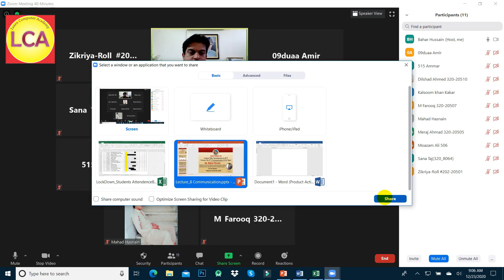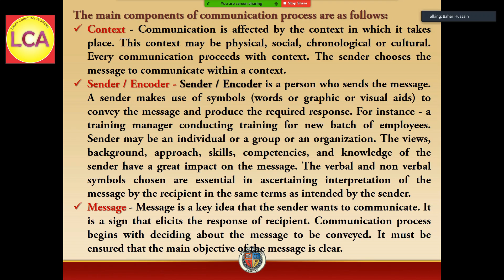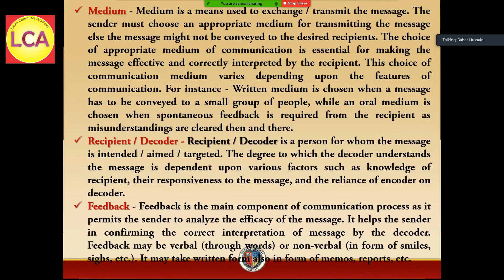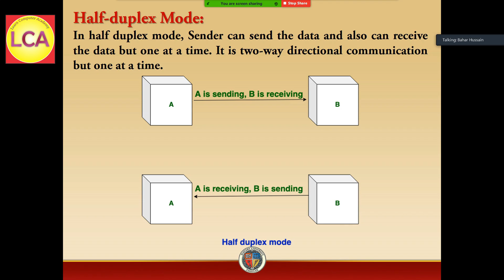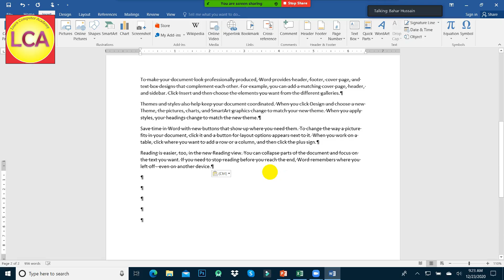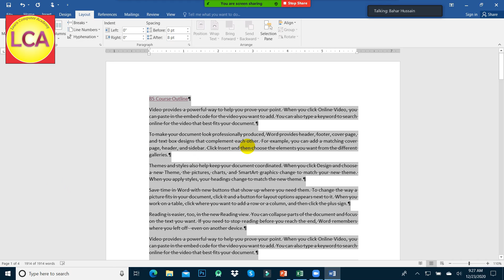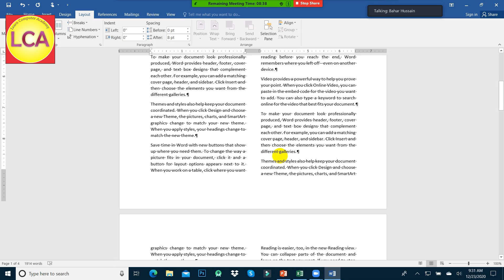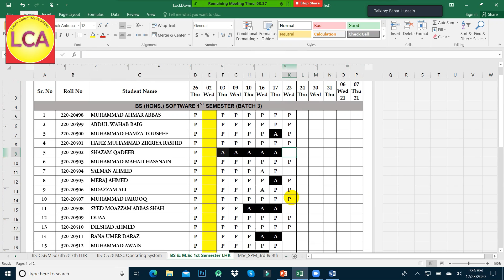University Lecture Introduction to ICT (Communication & Components, Transmission Modes & MS Word)